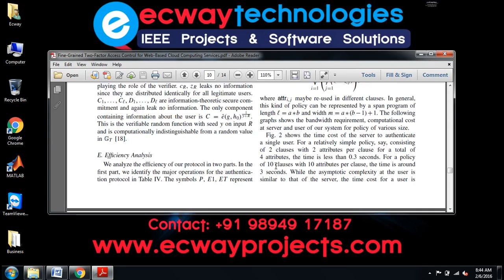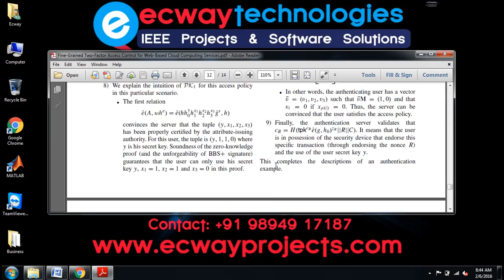Fine Grained Two Factor Access Control for Web Based Cloud Computing Services